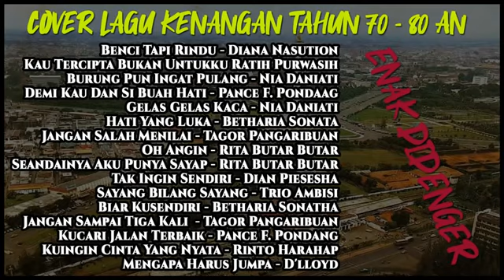COVER LAGU KENANGAN TAHUN 70-80 TANPA IKLAN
kenangan